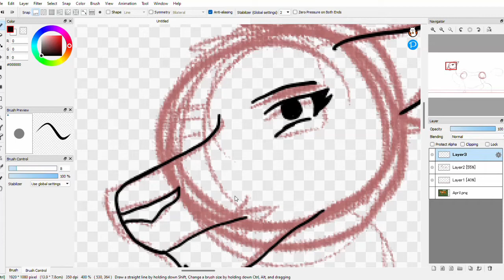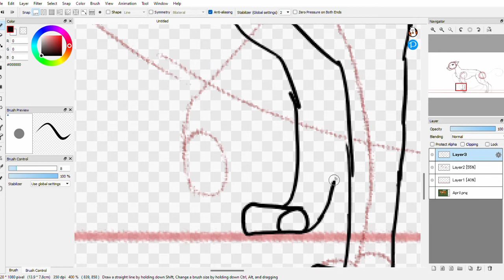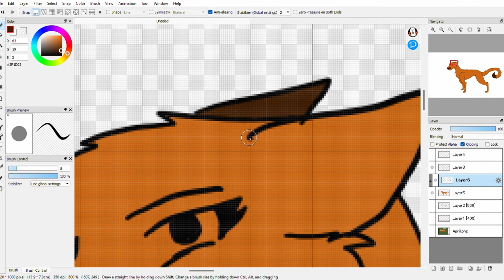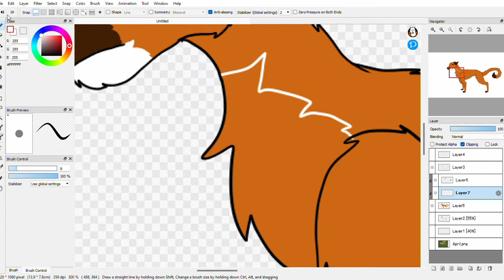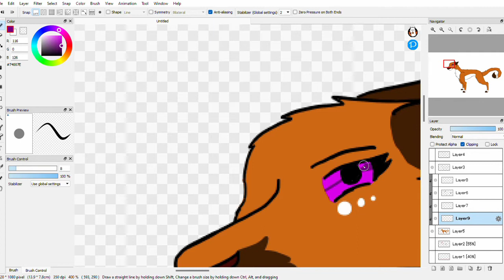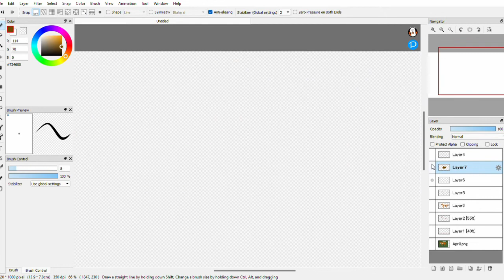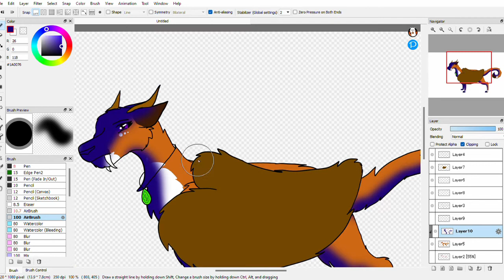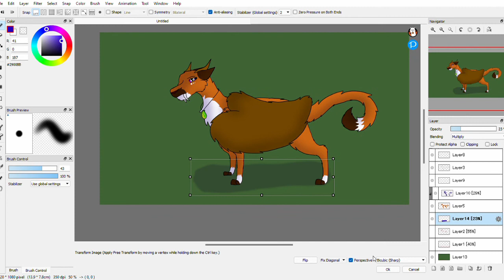OC speedpaint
meet April!

Programs: firealpaca and light works

Music: Ghost- Jacob Lee, Potential break up song- Aly&Aj, and Undone- FFH